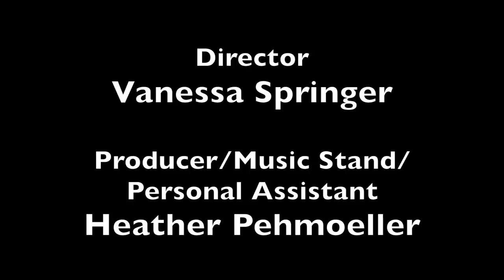Stop Desire (French Horn Cover)